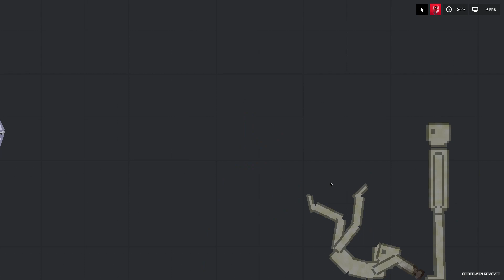Spider Man Holds Off Zombies ( People Playground ) THE GAME ANIMATOR